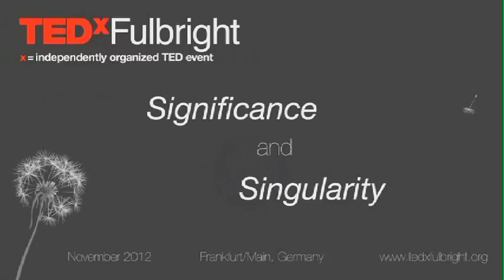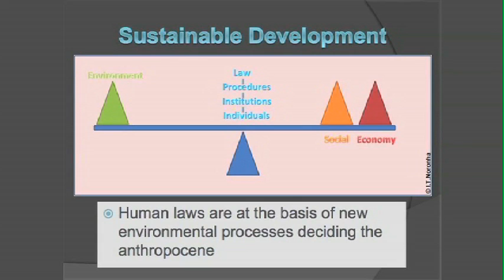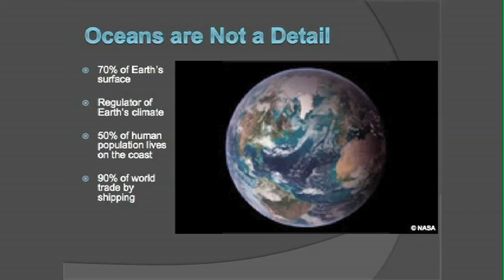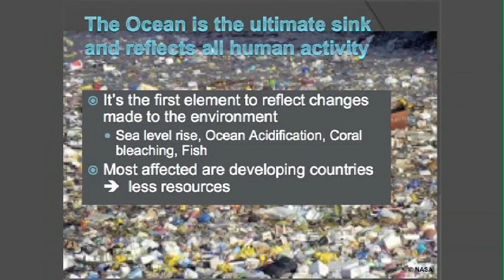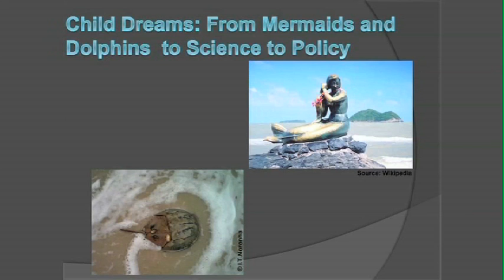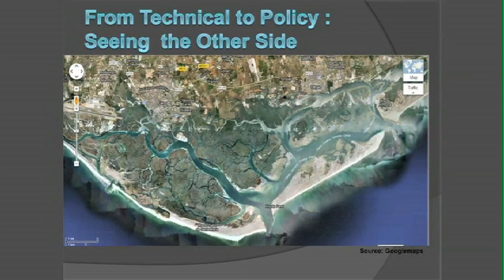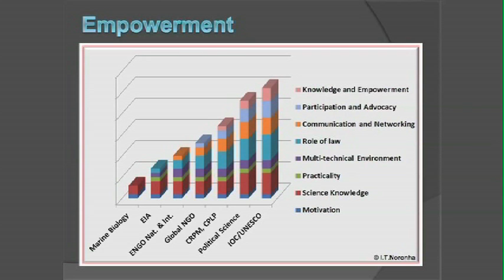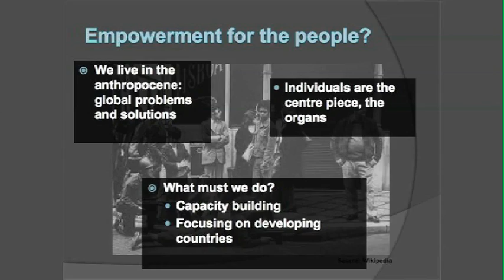Institutions do not change the world, Individuals do: Isabel Torres de Noronha at TEDxFulbright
Isabel Torres de Noronha recently worked as a Program Specialist for the Intergovernmental Oceanographic Commission of UNESCO, where she also served as the Coordinator the IOC Fellowship Program. Often called to advise Environmental Policy, she has quickly become a leader in the field of Ocean Governance. As the current Program Director of InventAr, Portugal, Dr. Torres de Noronha continues her commitment to strategic planning in the areas of Climate Change, Maritime Policy, and Coastal Zone Management.